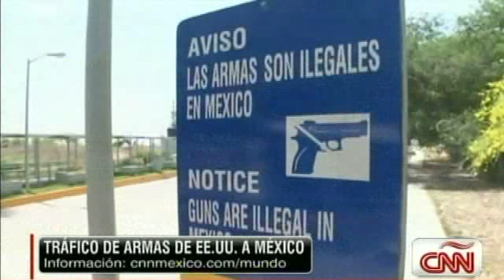Operativo de la ATF previo a Rapido y Furioso